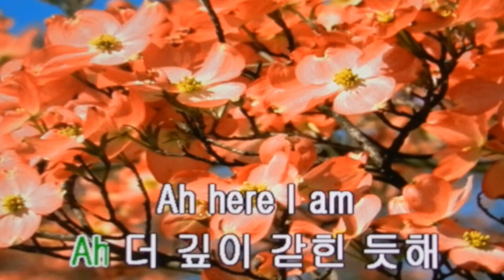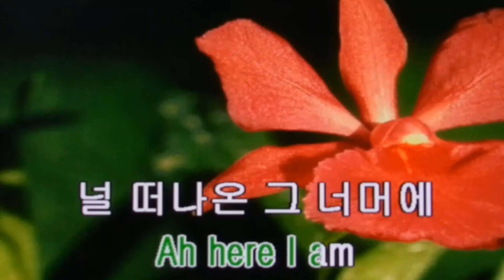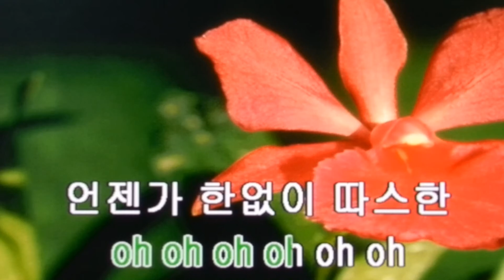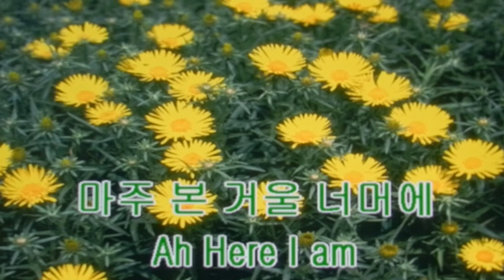태연(소녀시대)/Her e l am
여자키Am 탬포68